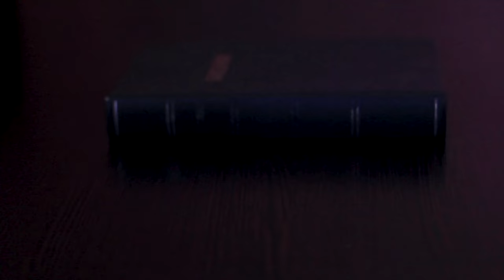10 DÍAS DE ORACIÓN - PRIORIDADES DE LA FE - SÉ RICO EN LO QUE IMPORTA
PRIORIDADES DE LA FE 🕯

Es momento de dedicar nuestra vida a Dios, una oportunidad para reconocerlo en todo sentido, en estos DiezDíasDeOración 🛐.

Concluimos hoy en BuenosDíasUR y nuestra oradora invitada Silvia Patricia Medina esta serie, para cerrar meditaremos en el tema: SÉ RICO EN LO QUE IMPORTA, SÉ MÁS ANÁLOGO.